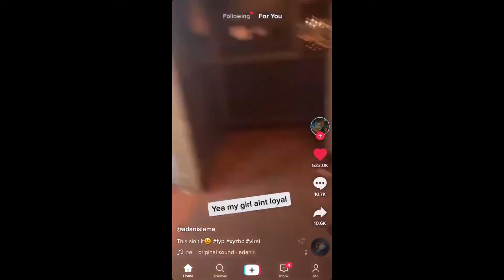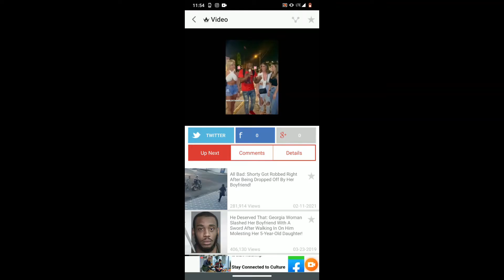What do you Consider Cheating?!? Is it your friends Responsibility to Protect you from Yourself?!?!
CuzTheInternet
Welcome to CuzTheInternet Podcast!